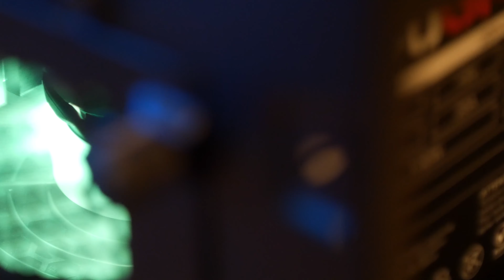Montar um PC com refrigeração a água - PCGuia nº 282 [Personalização com RGB]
Detalhes da personalização com RGB para o artigo PLUG "Montar um PC com refrigeração a água", da PCGuia nº 282, com o apoio da jp.di e da Thermaltake.

Filmagens close-up com uma lente Minolta 50mm f3.5" MACRO do Sítio do Cano Amarelo

Editado com:
AOC U3277PWQU
Razer Deathadder Elite + Razer Mouse Bungee
Razer Deathstalker
Processador Intel Xeon E5-2620
Placa-mãe ECS X79R-A Deluxe
Placa gráfica MSI GTX 950 Gaming 2G
Memória Exceleram DDR3 32GB Red Kit (4x 8G)
Fonte NZXT E850
SSD 2.5" Crucial BX500 120GB 3D TLC
Toshiba X300 5TB